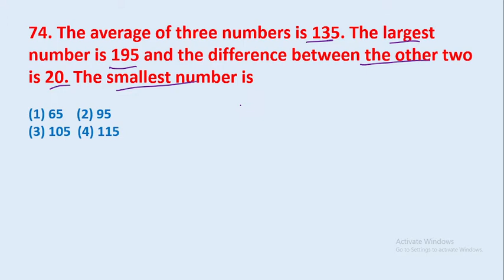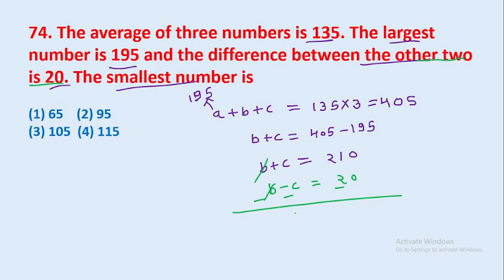74. The average of three numbers is 135. The largest number is 195 and the difference || edu214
74. The average of three numbers is 135. The largest number is 195 and the difference between the other two is 20. The smallest number is
edu214
ram raghuwanshi